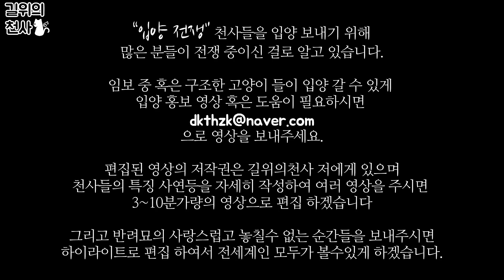마중나오는 고양이 엄지의 가족을 찾습니다!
엄지는 인천에서 구조자분이 임보중 입니다!

* 입양조건

 -간단한 자기소개서, 계약서 작성, 입양전 가정방문으로 확인함(입양전 아이 직접 확인은 오셔서 가능하세요!)

 -입양시 가정방문 겸 직접 데려다 드림

 -방묘문과 방묘창의 기능을 하는 구조물이 있거나 설치약속

입양홍보 혹은 도움이 필요한 고양이들 그리고 사랑스럽고 놓칠수 없는 우리 반려묘의 영상들을 받아 채널에 올릴 예정입니다!
편집된 후의 저작권은 길위의천사 저에게 있으며, 입양 홍보나 도움이 필요한(구조등) 아이들의 영상은 가로로 여러 영상을 보내주시면 3~10분 가량의 영상으로 올릴 예정입니다.
반려묘의 사랑스러운 모습들은 짧은 영상들을 모아 하이라이트 형식으로 편집되어 올릴 예정이구요!
채널이 사랑 받으면서 많은 입양 전쟁 하시는 분들께 입양 홍보로 도움이 되었으면 합니다.
입양홍보 제보 역시 무료입양을 기본으로 하기 때문에 책임비 없을 경우만 신청해주세요!
입양 홍보시 개인정보는 지우고 올릴 것이지만 고양이종류, 특징, 사연등 자세히 적어서 보내주세요! 그리고 피드백 해드릴수 있는 카톡도 꼭 남겨 주시기 바랍니다. (입양 홍보는 길천사들을 위해 해드립니다.)

입양문의(카톡) : ECA1

지역 : 경기 안산

입양조건 : 가족과 함께하는 경우 가족모두가 동의하여야합니다. 경제적으로 고양이를 책임질수 있고 아프면 병원을 데려가셔야 하고 꼭 중성화를 시켜주셔야합니다. 파양시 꼭 다시 연락주세요.  아기들 무지개다리 건널때까지 책임지고 같이 사랑해줄분을 구합니다.  번식을 목적으로 입양하시려는분과 업자분들은 절대 안됩니다.
그리고 쥐잡이 용이라던가 외출냥이도 안됩니다.
입양시 계약서를 작성하며, 잘지내는지 사진 및 동영상으로 안부를 전해주실수 있는 분들에게 무료로 입양보내고 있습니다. 카톡으로 입양하고 싶은 이유와 자기소개, 입양환경등을 보내주세요!